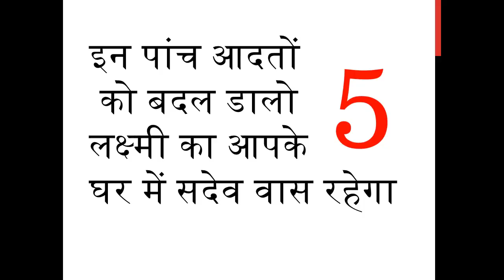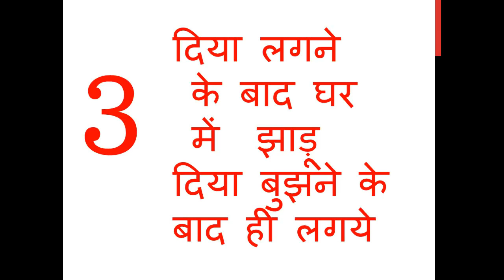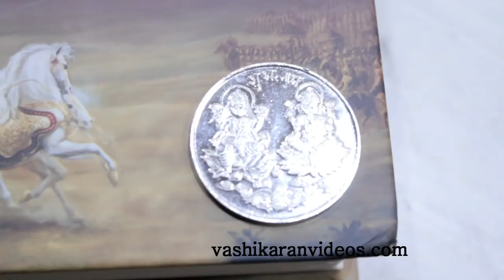इन 5 आदतों को बदल डालो फिर सदैव लक्ष्मी का वास आपके घर में होगा